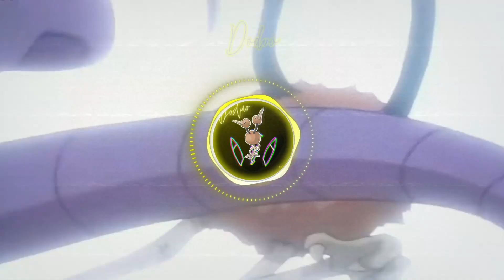[FREE] LA FEVE x LAYLOW TYPE BEAT - "DODUO" | DARK INSTRUMENTAL 2023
💵  Promo (Buy 1, Get 1 Free) & more in my store  ⬆️

BPM: 123

❗❗U S A G E ❗❗
Absolutely any use of my free beats require credit in the title (prod. by Pikacheus) and on Instagram (@pikacheus_beats), there are no exceptions.

The free version of this beat (TAGGED MP3) can only be used for non-profitable, non-commercial projects and nothing besides that. This means YouTube or Soundcloud use with no monetization. The free version of this beat is not available for streaming services such as Spotify, Tidal, Apple Music, etc. For commercial use you have to buy a license (link above💰).

❗❗CONDITIONS D'UTILISATION❗❗
Absolument toute utilisation de mes beats gratuits nécessite un crédit dans le titre (prod. by Pikacheus) et sur Instagram (@pikacheus_beats). Il n’y a aucune exception.

Cette musique est libre d'utilisation pour des projets non-commerciaux. Cela signifie que vous pouvez uploader votre morceau sur Youtube et Soundcloud mais sans pouvoir le monétiser. Vous ne pouvez pas non plus utiliser cette musique sur les services de streaming comme Spotify, Tidal, Apple Music etc. Si vous voulez utiliser commercialement la prod, alors il faut acheter une licence (lien plus haut 💰)

00:00 Intro
00:13 Couplet
00:40 Pont
00:47 Refrain
01:08 Couplet
01:38 Pont
01:43 Refrain
02:03 Outro